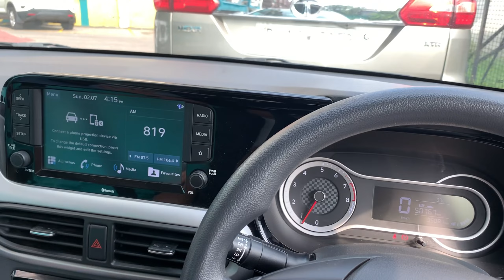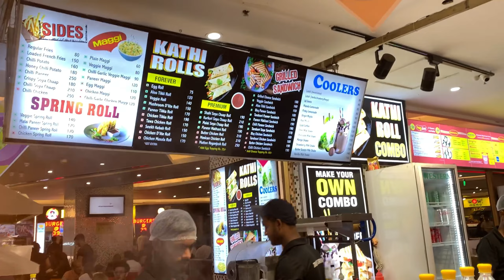Cyber city Gurugram